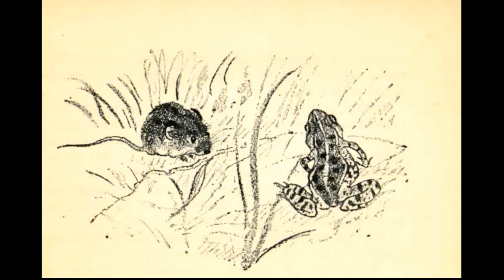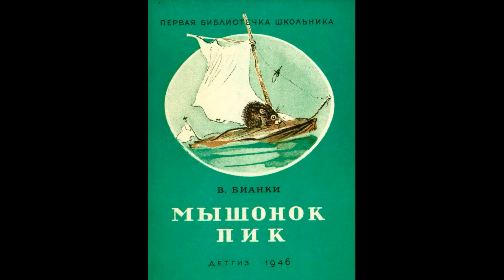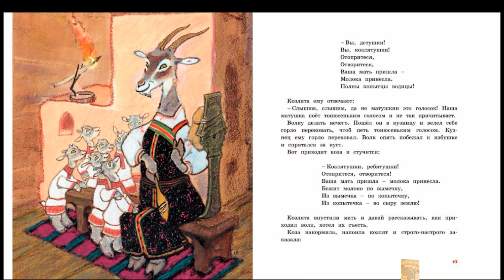Галина Глушкова, методист ГБОУ Школа № 1598. Евгений Рачев